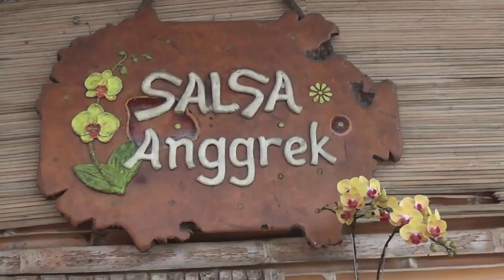BERBELANJA ANGGREK UNTUK MENAMBAH KOLEKSI || RATUSAN ANGGREK EKSOTIK ADA DISINI || WAJIB DITONTON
Pecinta ANGGREK Pemula makin banyak saja.
Namun banyak yang belum mengetahui jenis jenis anggrek yang ada di pasaran.
Video ini memberikan gambaran puluhan jenis anggrek yang sangat mempesona dan eksotik sedap dipandang mata.

Nonton videonya sampai akhir, semoga ada manfaatnya.

Terima kasih, Hams.